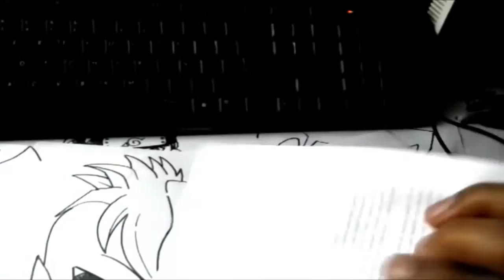Dragon Ball Super CUARTO DIOS SEMENDRAK XDEIOS